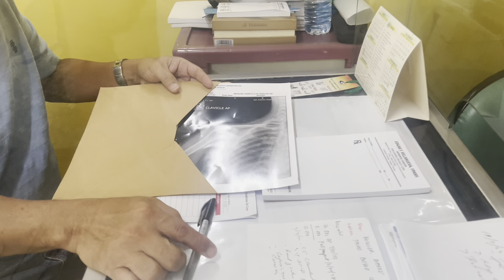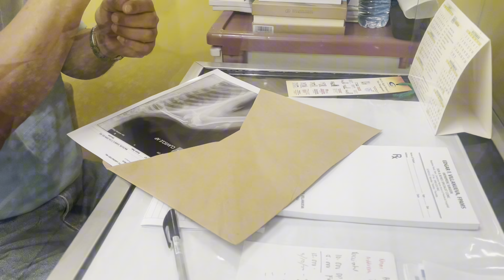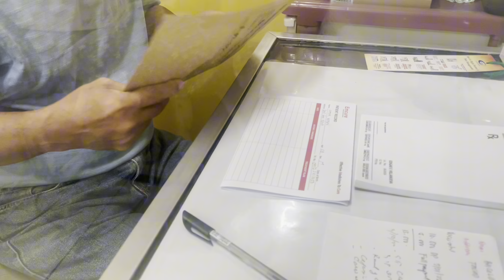PART 6 | DIANE READY NA SA KANYANG OPERATION, MAS MAHIRAP AT MASAKIT PERO KAKAYANIN NIYA